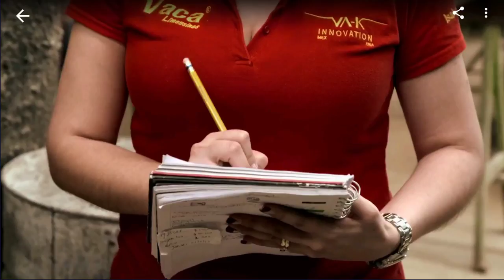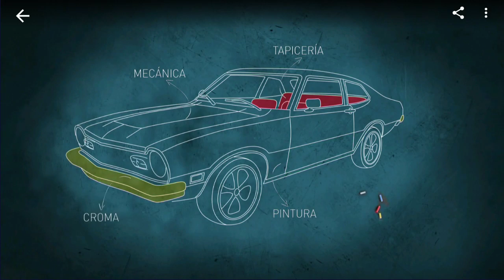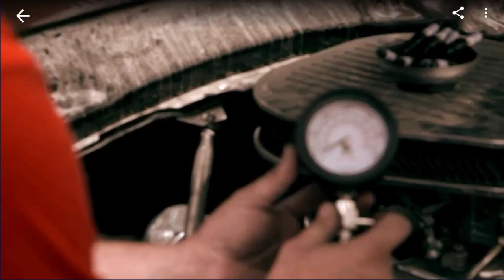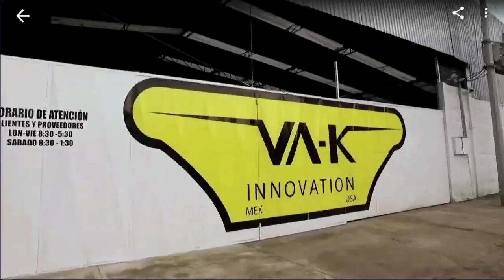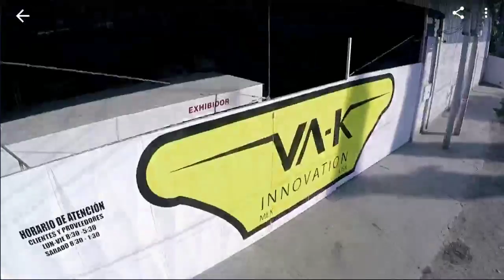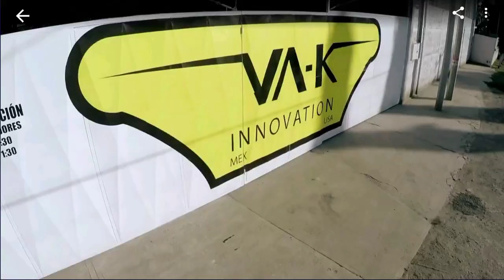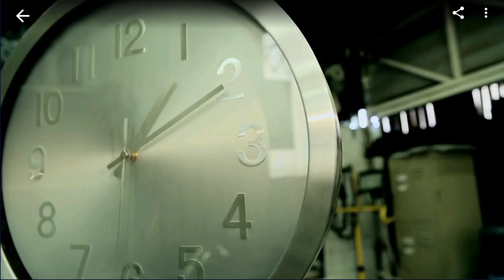Mexicanicos 2020: Carroza reliquia y maverick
Mechanic Martin Vaca and his crew create custom limousines and hot rods in Guadalajara, Mexico.